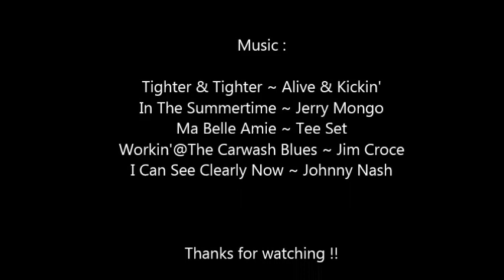Meucci Pool Cue Restoration Part 2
1984 Meucci Original Remove and Restore Finish ~ Shaft